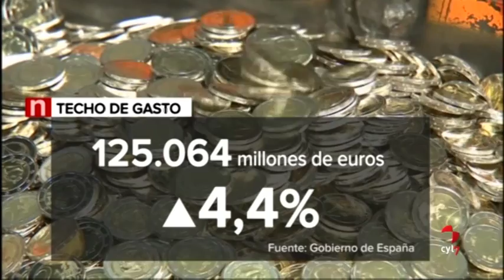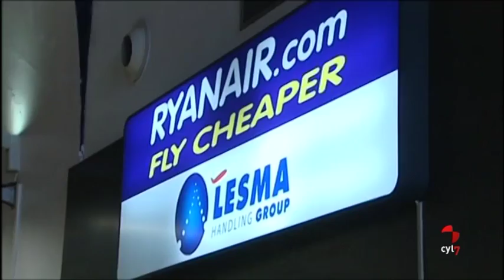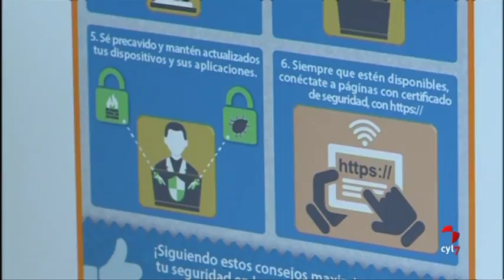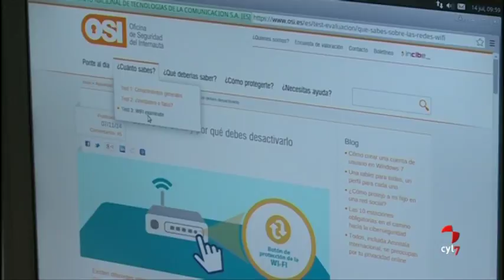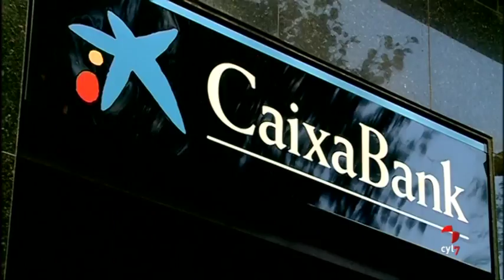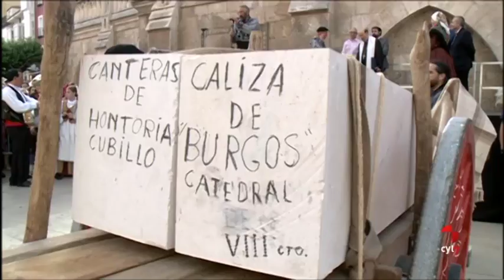CyLTV Noticias 20.30 horas (20/07/2018)